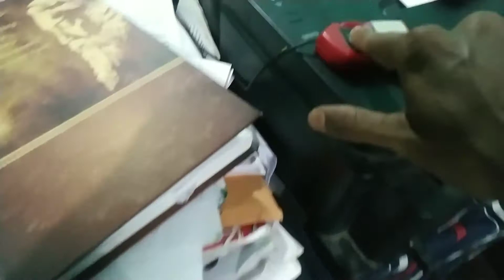eSHRAM card banate gia...... //(54vlog) // chaprar chala shital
I am new vlogger in YouTube.
 I starting my channel in 2021.
My channel name is (Chaprar chala shital)
Thanku so much for watching my video. enjoy my  special vlog. এই রকম  video দেখতে সংগে থেকো আর ভালো থেকো।